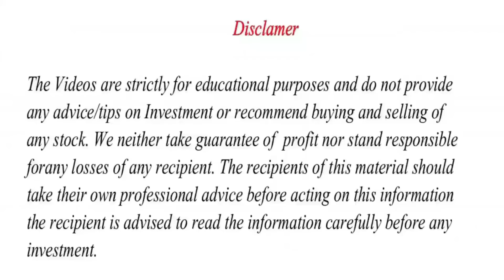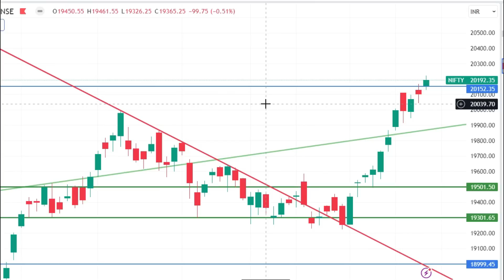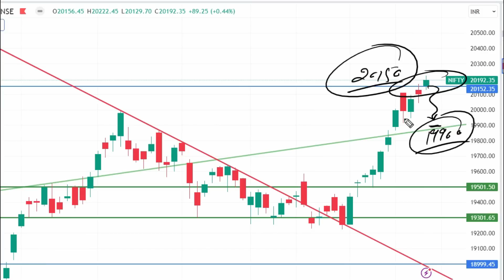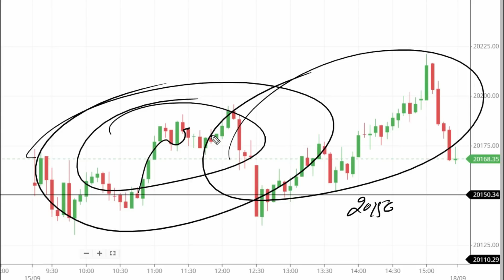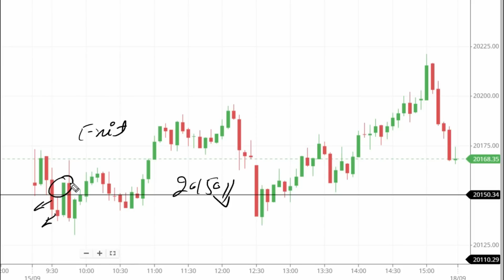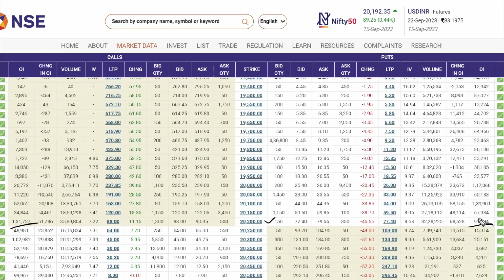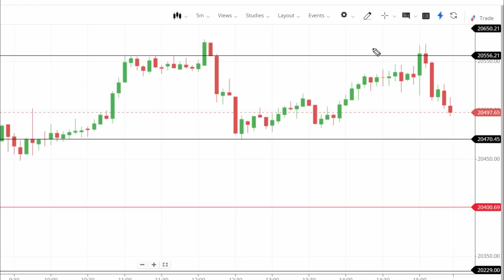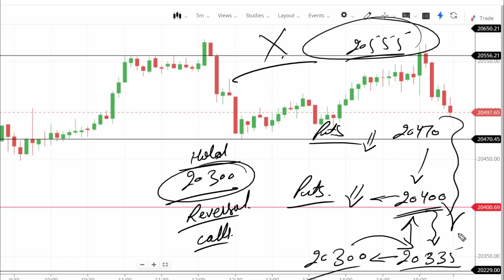NIFTY PREDICTION FOR TOMORROW & FINNIFTY ANALYSIS FOR 18 SEPT 2023 | MARKET ANALYSIS FOR TOMORROW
Topics Covered

nifty analysis
banknifty analysis
stocks analysis
Banknifty Prediction
Nifty Prediction
stocks analysis
tomorrow share market tips
market tomorrow